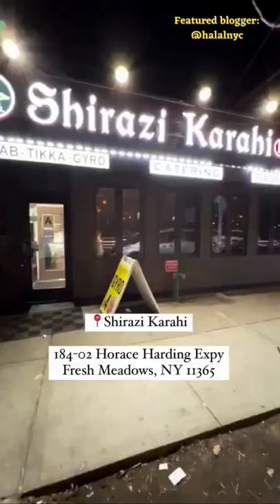The best Karahi you'll ever have! 🤤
This place deserves a 6 stars rating! Shirazi Karahi has become our favorite go to place for meat cravings! We love the Goat Karahi, Tandoori Naan and Chicken Cheese Kebabs. If you are in the area, do try their goat karahi - it's absolutely delicious!
📍184-02 Horace Harding Expy Fresh Meadows, NY

Video courtesy of IG user halalnyc